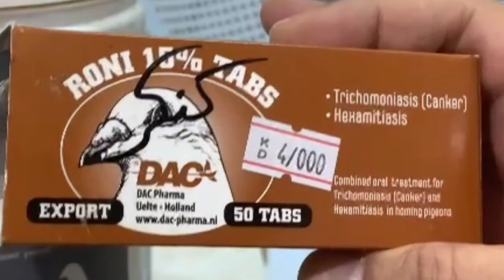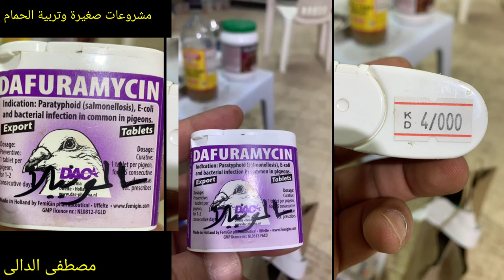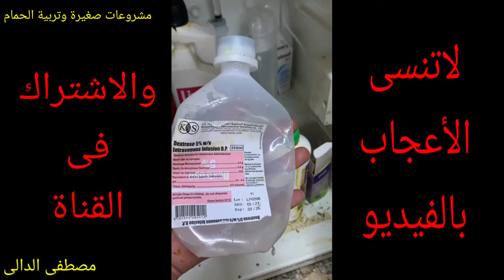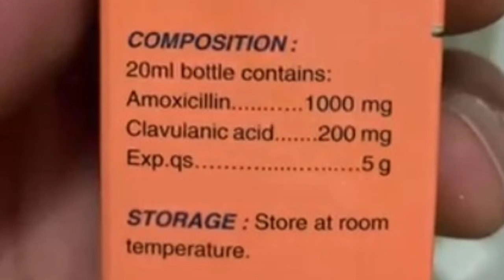ادوية وعلاج الحمام فى الكويت الكرم الكويتى هدية الاخ حسين فى طريقها الينا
هدية اخونا حسين من الكويت كرم الاخ حسين من الكويت واحسن هدية من غاوى حمام لشقيقه شكرا للأستاذ حسين على كرمه وزاده الله من فضله وكرمه مشروعات_صغيرة_وتربية_الحمام معلومات_فى_تربية_الحمام مشروع_تربية_الحمام مشروع ناجح بشرط الرعاية والاهتمام بالحمام والعناية به والحفاظ على الحمام وعلاج الحمام من الامراض وتحصينات الحمام من امراض الروشة وتحصين الحمام من السلمونيلا وتحصين الحمام من مرض الجدرى سوف تجد فى قناة مشروعات_صغيرة_وتربية_الحمام علاج_جميع_امراض_الحمام_والطيور ادوية_بيطرية_لعلاج_طيور_الحمام ادوية_بشرى_لعلاج_امراض_الحمام وجميع امراض الطيور
ادوية_لعلاج_السلمونيلا_عند_الحمام وجميع الطيور
ادوية_لعلاج_جميع_انواع_الاسهال لكل انواع الطيور#علاج_الحمام_بالاعشاب#علاج_الحمام_من_الامراض#ادوية_بيطرية#ادوية_بشرى_لعلاج_الحمام#زيادة_انتاج_الحمام#زيادة_حجم_زغاليل_الحمام#زيادة_انتاج_الحمام#علاج_مشكلة_البيض_الفارغ#علاج_الجدرى#زغاليل_عملاقة#حمام_زاجل#الحمام_الزاجل#الحمام_اللاحم#حمام_لاحم#رعاية_الحمام#قناة@مشروعات_صغيرة_وتربية_الحمام@مشروعات صغيرة وتربية الحمام#مشروعات_صغيرة_وتربية_الحمام#زغاطة_زغاليل_الحمام
تأكيل_يدوى_لز غاليل_الحمام